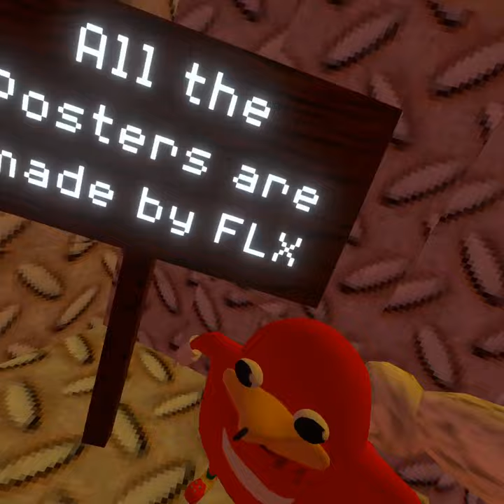Secret in monkey place